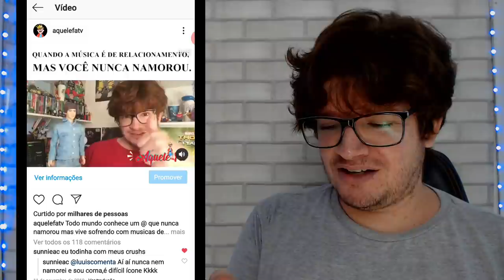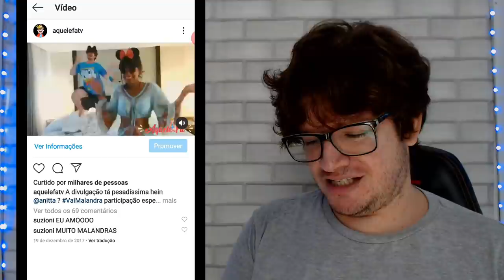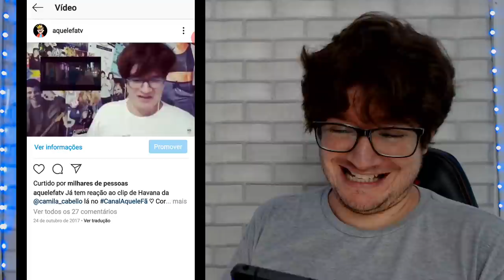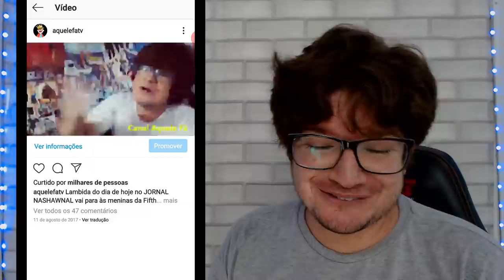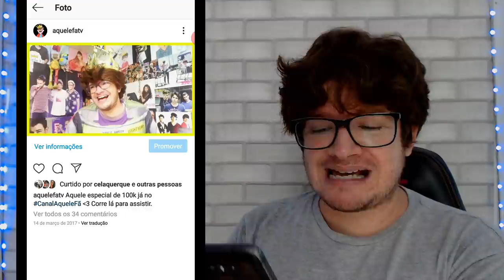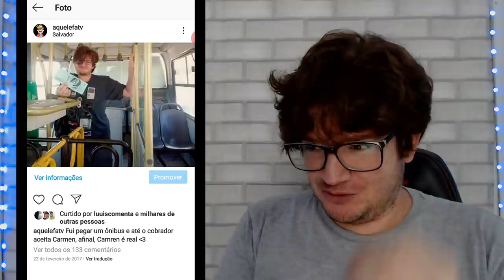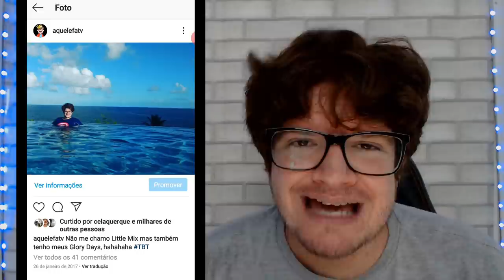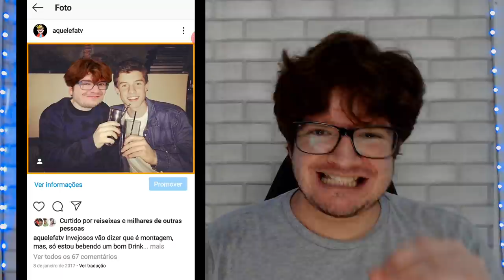DEBOCHANDO DE MIM MESMO l DESCARGA DO DEBOCHE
É uma nova era que chega no canal... meninos vestem az... não, pera..